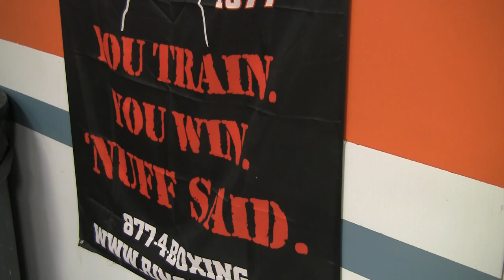Fighting for History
01.13.11 (LAS CRUCES) -- Making it big is a dream many young athletes work hard to accomplish, but for one local boxer -- his eye is on another prize.  KRWG's Carlos Correa reports.